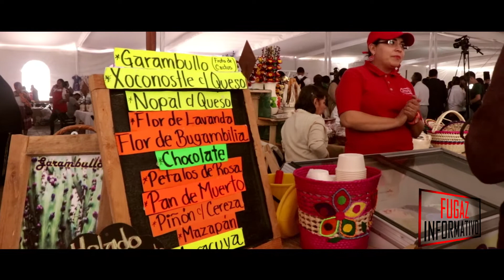2a Feria Gastronómica “Saborea Hidalgo” y el 1er Festival de los “Pueblos con Sabor”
2a Feria Gastronómica “Saborea Hidalgo” y el 1er Festival de los “Pueblos con Sabor” en Plaza Juárez, organizada por la Secretaria de Turismo estatal.